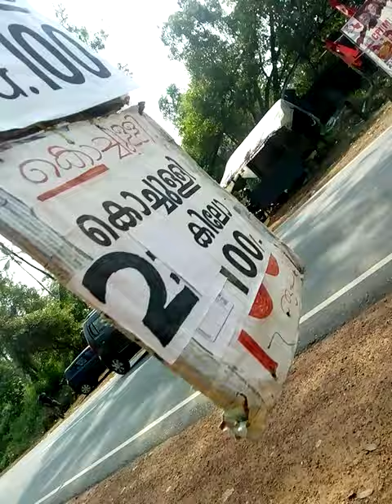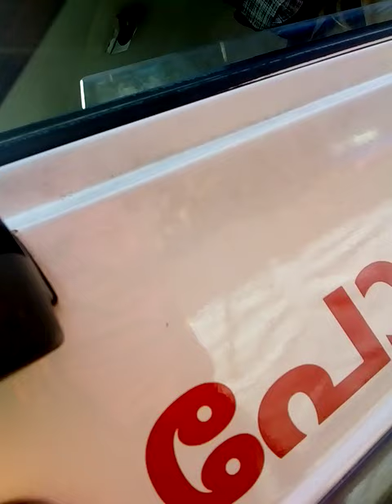പോലീസ് വന്നു 😭😭😭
Mrugasnehikal